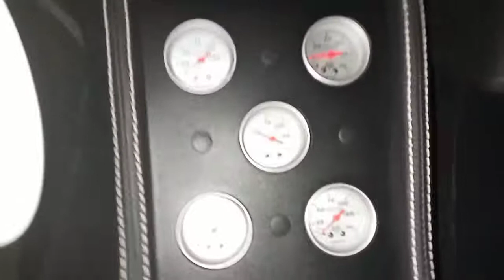137141 1967 CHEVROLET C10 PICKUP TRUCK Idle